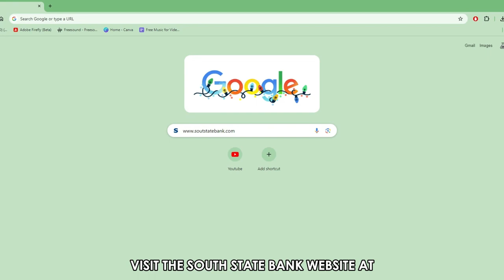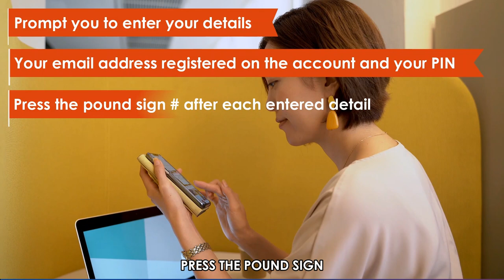How To Find Account Number South State Bank (Updated)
How To Find Account Number South State Bank (Updated). In this video tutorial I will show how to find Account Number South State Bank updated version.

• On your browser, visit the South State Bank {the link is in the description}. Log in to your account.
• On the website’s homepage, select Accounts then choose from the options if you have more than one account which one you need the account number for.
• Next, click on Account Number to reveal all the digits of your account number.
On the App
• On your mobile device, tap on the South State Bank application to launch it.
• Click on Accounts, then select the account that you wish to find its account number.
• Then, click on the yellow box that says Account Number, and your account number will be displayed on your screen.

Via a Phone Call
• You can also call South State Bank customer service at {the number is in the description} to find your account number.
• Your Account Number will be read to you, and you can write it down.